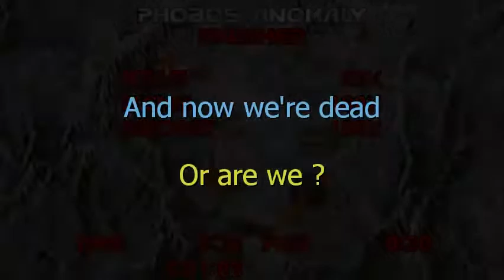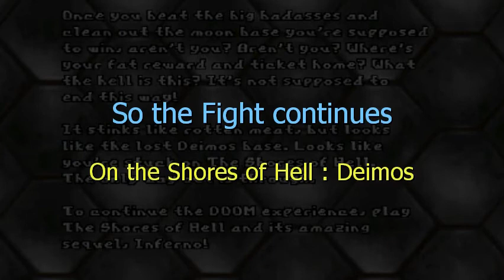100+ Subscriber Special part 4 : WoC DooM_1 ArchMage - Phobos [78] Finale , 32'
played 22305 The plot thickens . . .

As we progress towards the Anomaly , fights intensify and i grow stronger and more resilient : nothing's gonna stop me now - except maybe that Death Pit i step into . . .

Computer Station is quite an awesome Map with outdoor fights too and radio activity and whatever

The Phobos Anomaly has the Baron from Hell and his nasty Shadow Beast [ who drops a fabulous item though , in the end ] and maybe the sweetest Game Music i know

0:00 intro
0:48 Computer Station
22:25 Phobos Anomaly
28:28 outro

Did the Pit kill me ? Find out in the next episode :

5 [unlisted] Deimos [123] Ouverture , 42' ( i guess that's a NO :o)

5 [public] same footage , with beautiful Music